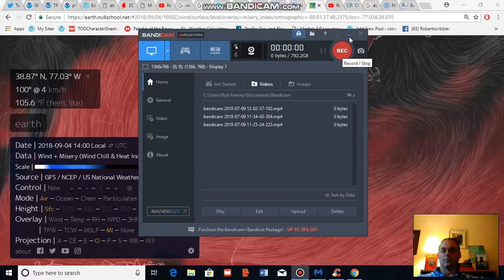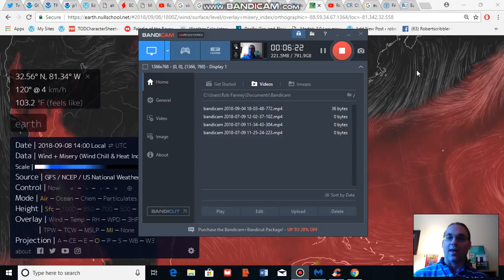Why Does it Have to Feel Like 105 F in DC in September?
High heat index values continued across parts of the Mid Atlantic today with heat index (feels like temperatures) above 100 for many locations. A front, fortunately, is expected to bring some relief by this weekend. Climate Change context provided in above analysis.